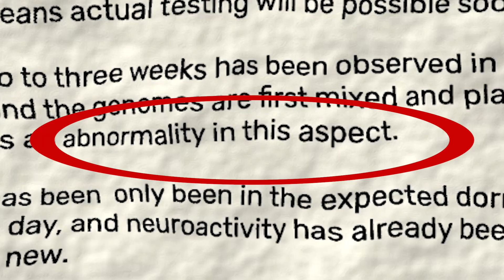Grown MANBABY Screams and Cries Playing Garten of BanBan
I need an older woman.

iStoink :)

Scary
Garten Of Banban
Jumpscare
Spook
Comedy
Gamer Girl
Funny moments
Montage
Stream
Gaming
Speedrun